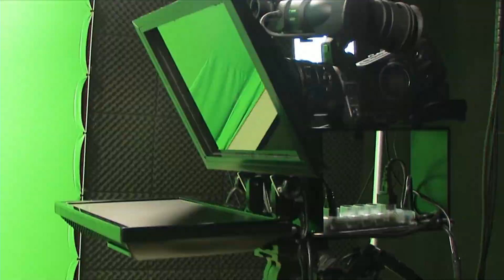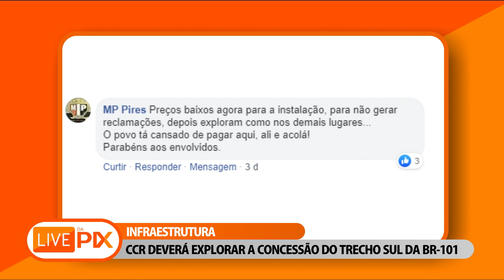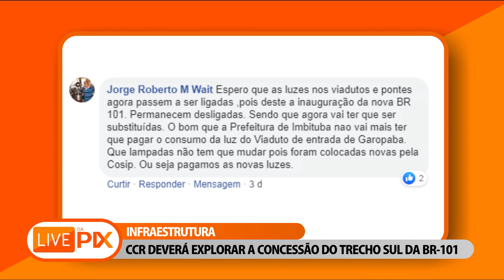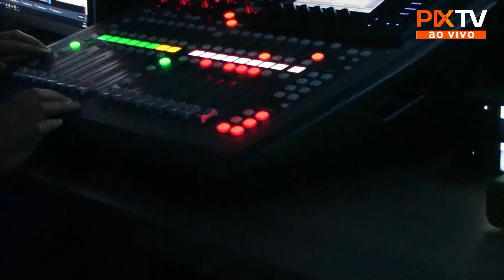Após a folia, entra em ação o bloco da limpeza. Muita sujeira nas folias de Rei Momo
Confira as notícias e informações da

Motorista colide em poste e interdita acesso norte de Garopaba

Turista gaúcho morre afogado em lagoa na

Homem morre afogado em cachoeira de São Martinho

CCR deverá explorar a concessão do trecho sul da BR-101

Exposição fotográfica “Pescadores” segue até a próxima quinta-feira (27)

Rodovias federais registram 9 mortes em SC

467 motoristas são flagrados dirigindo embriagados pela PRF

PortoAlegre: Carnaval de rua na Capital Gaúcha acaba em confusão

Milhares de foliões vão às ruas no Carnaval de blocos de Garopaba

Carnaval: após a turma da folia, entra em ação o bloco da limpeza

Rio de Janeiro: Artista de Garopaba terá esculturas reproduzidas na Vila Isabel